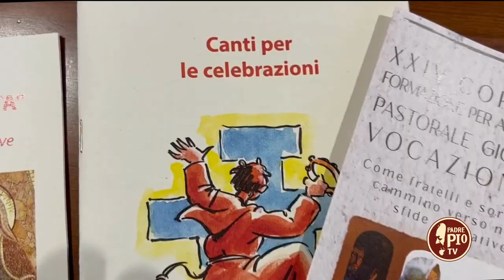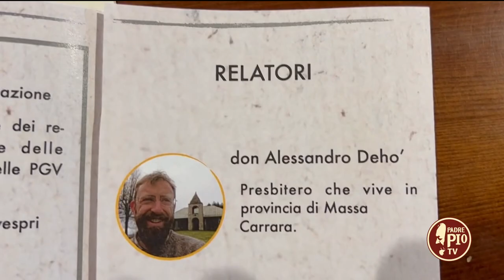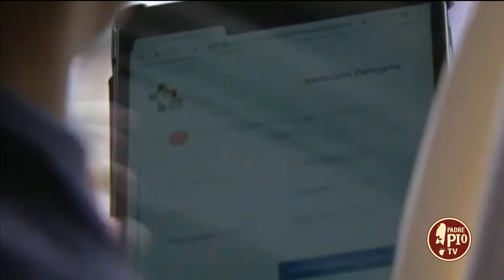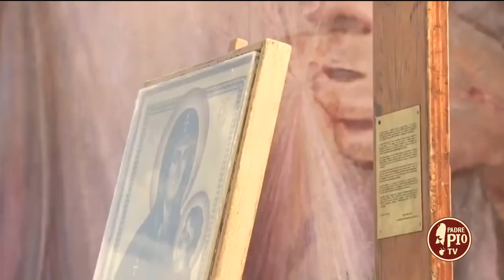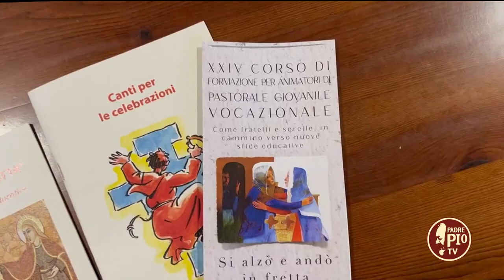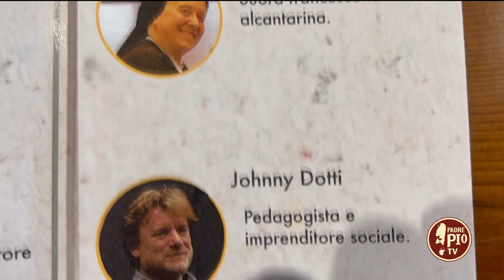Il dialogo è l’ossigeno della pace» (la parola a Francesco 9 novembre 2022)